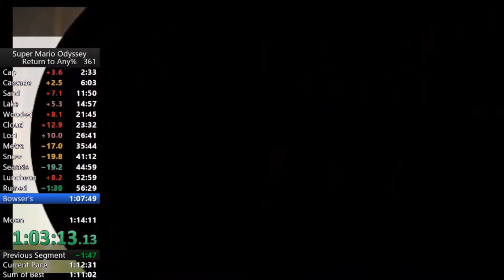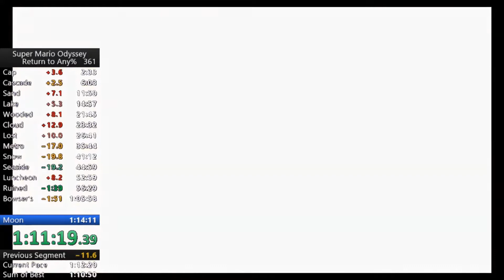Return 1:12:24 Highlights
It's not much, but if you guys want I'll upload the full run. De-rust runs have been fun so far tho.